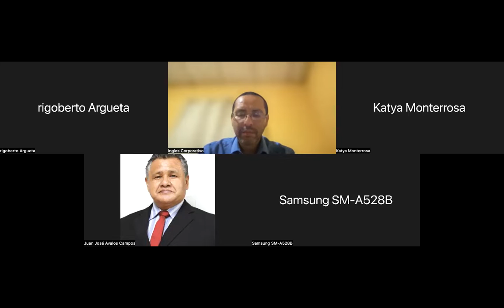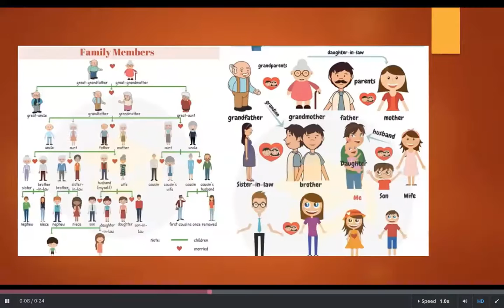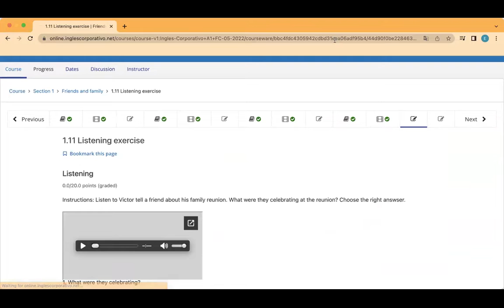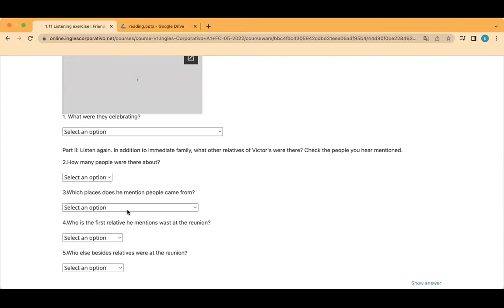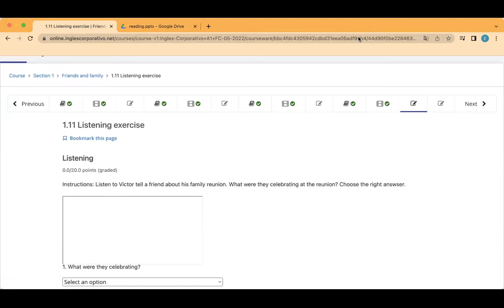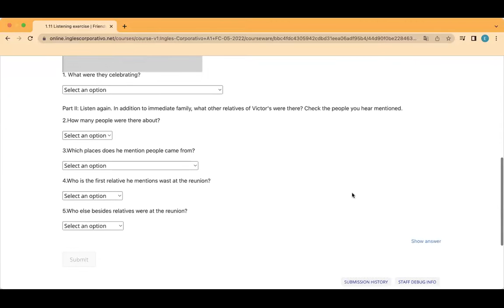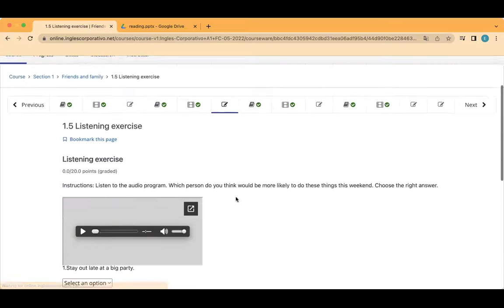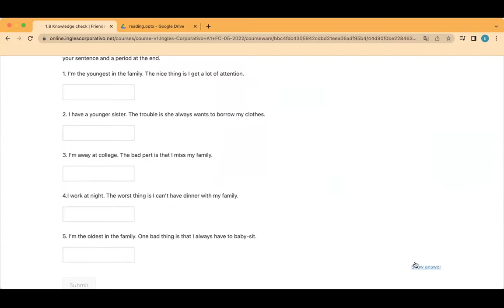Ingles Corporativo- Day 3 Descriptions